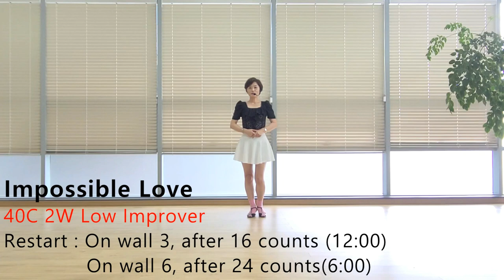Impossible Love Line Dance (Low Improver :Niels Poulsen) -Tutorial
Count : 40
Wall : 2
Level : Low Improver
Choreographer : Niels Poulsen (DK) - July 2022